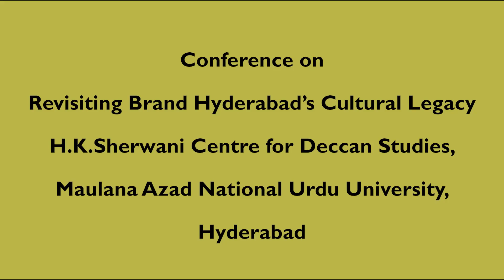Conference on Revisiting Brand Hyderabad’s Cultural Legacy | IMC MANUU